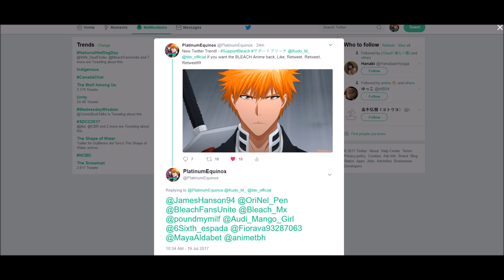SUPPORT BLEACH 2017/2018 ANIME RETURN TREND ON TWITTER - Masashi Kudo!!!!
OFFICIAL TWEET -

RETWEET! RETWEET! RETWEET! AND TAG YOUR FRIENDS! Support the Bleach Anime! LET'S START A RIOT!! THIS IS A SERIOUS TREND! PLEASE GET IT UP TO SPEED!